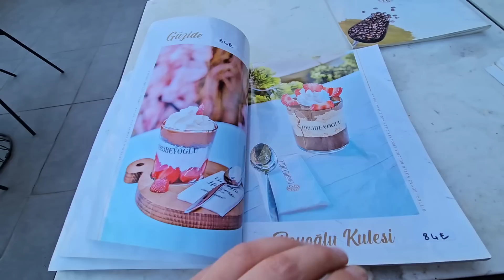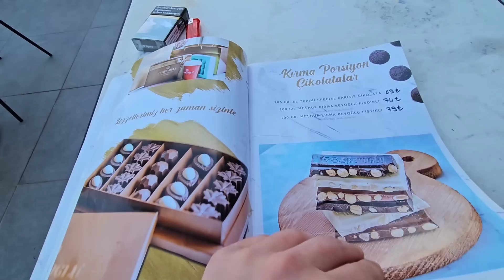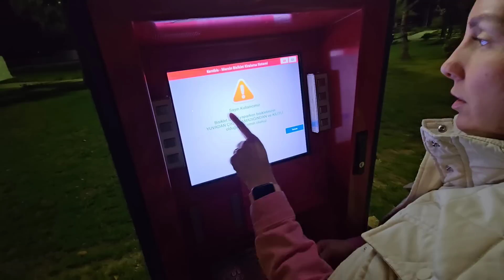ЗНАКОМСТВА НА НАБЕРЕЖНОЙ/ ВКУСНЫЙ БОРЩ В МЕРСИНЕ /